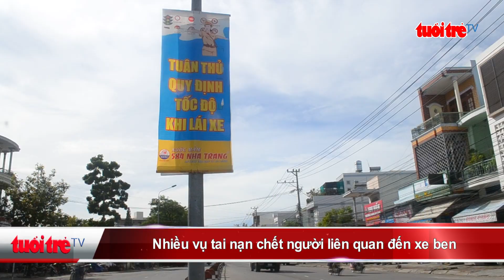Tin mới nhất | Nhiều vụ tai nạn chết người liên quan đến xe ben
Từ đầu năm đến nay, tại tỉnh Khánh Hòa đã xảy ra 49 vụ tai nạn giao thông liên quan đến xe ben, làm 51 người tử vong. Nguyên nhân chủ yếu do vi phạm tốc độ, lấn tuyến, thiếu quan sát. Xe ben trở thành nỗi ám ảnh với người đi đường